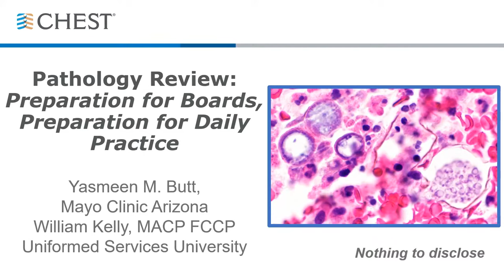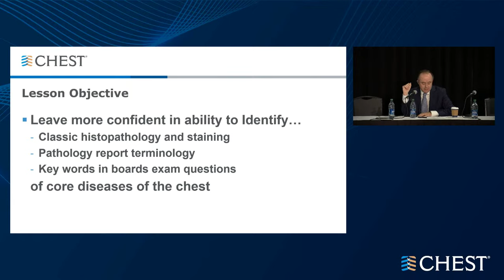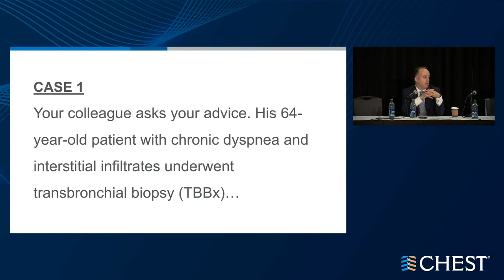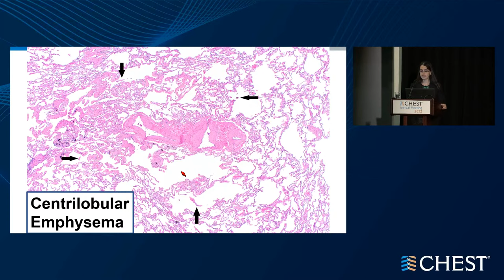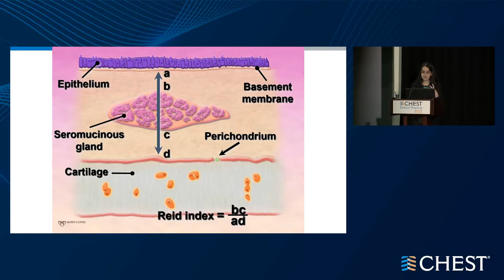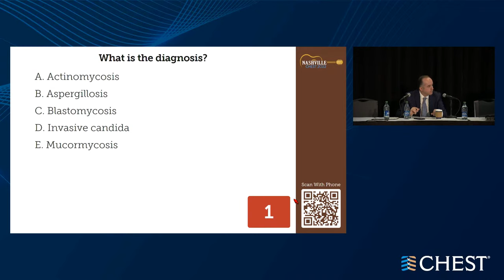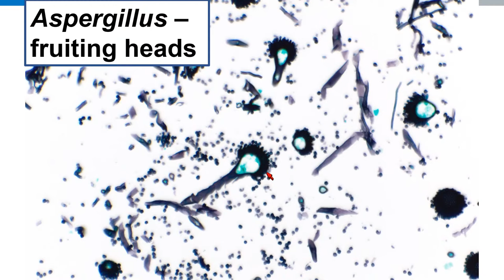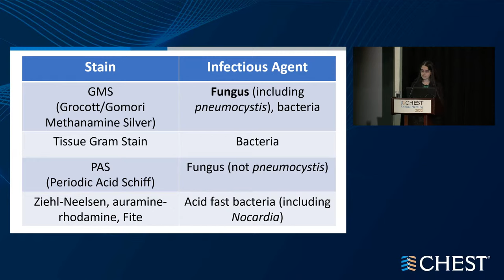Lung Histopathologic Review: Preparation for Boards Exams AND for Daily Practice